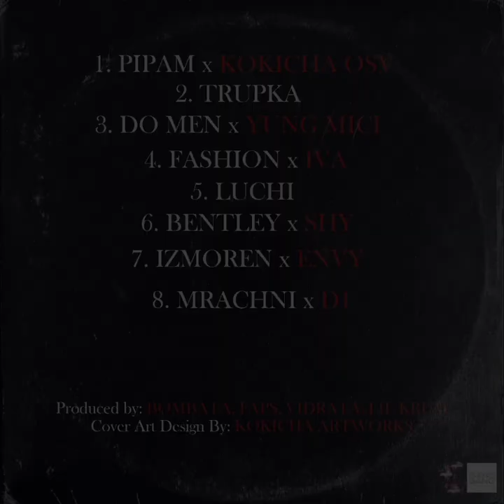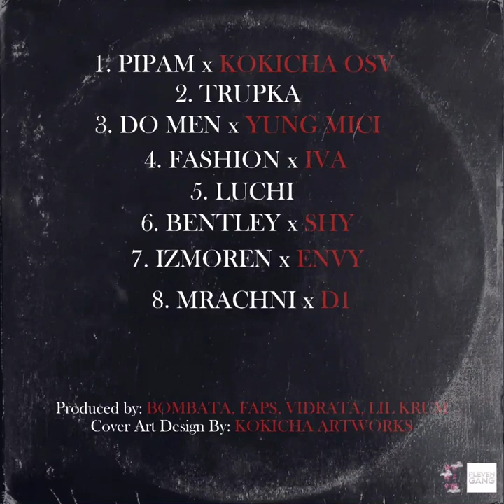FAMINO X D1 - MRACHNI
Lyrics - FaMino & D1
Instrumental - Vidrata
Mastering & Mixing - FaMino
Artwork - Kokicha Artworks